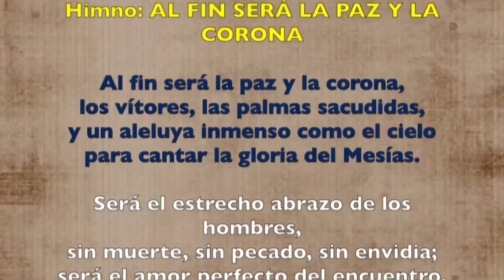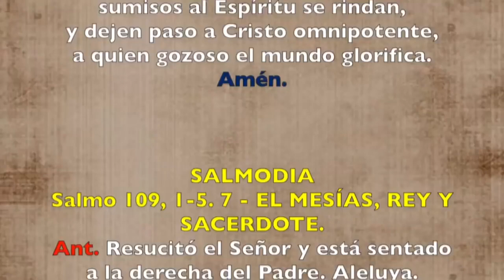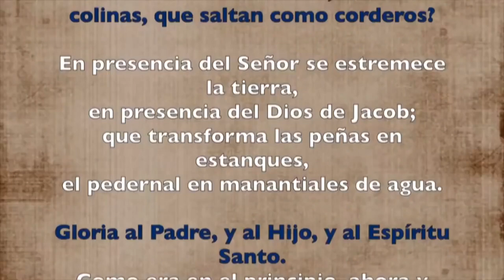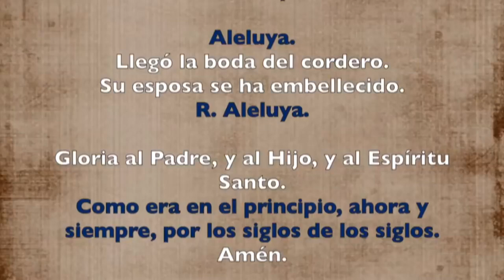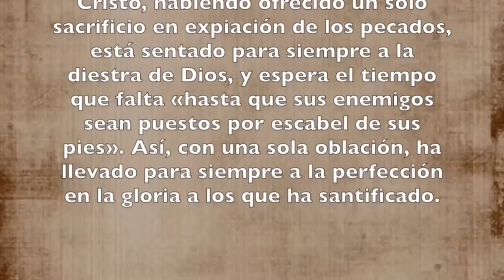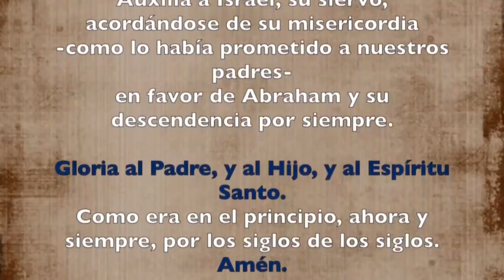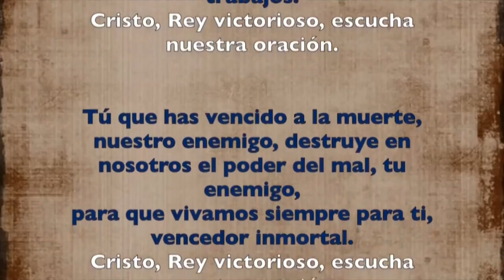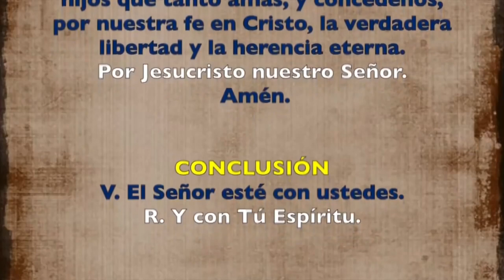Oración de la tarde (II Vísperas), DOMINGO V de Pascua | Padre Sam